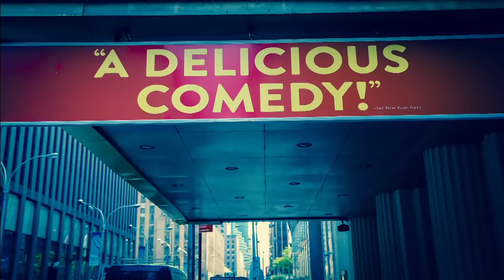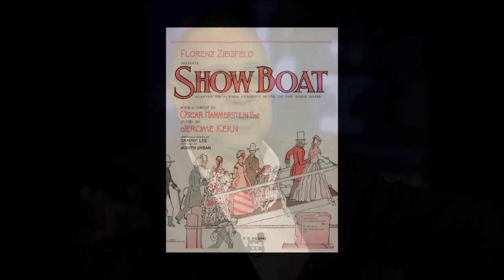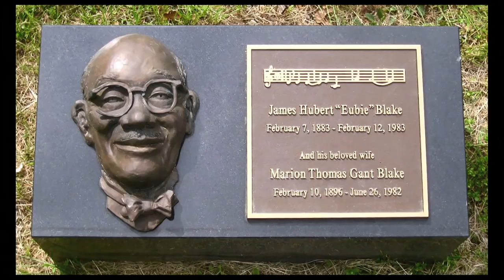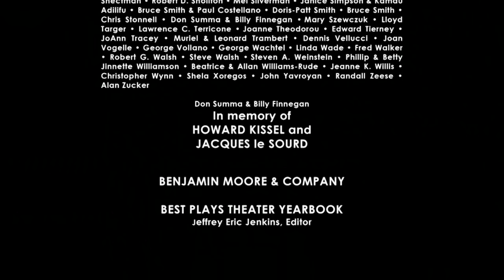'Shuffle Along'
Original tape date: May 13, 2016.

Director/Librettist George C. Wolfe talks about creating the new musical Shuffle Along, or The Making of the Musical Sensation of 1921 and All That Followed, which is about the groundbreaking 1921 Broadway hit Shuffle Along. Wolfe is joined by TONY Award-nominated actors Brandon Victor Dixon (who portrays composer Eubie Blake) and Adrienne Warren (in the dual roles of Gertrude Saunders and Florence Mills). Shuffle Along is nominated for a total of 10 TONY Awards this year, including Best Musical, as well as 2 for George C. Wolfe for Best Book of a Musical, and Best Direction of a Musical.